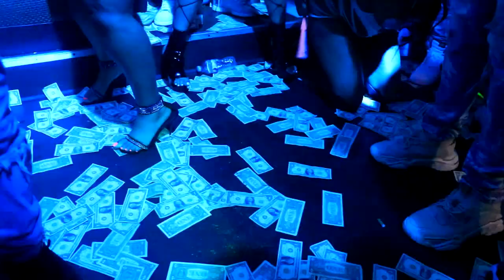TENNESSEE PRESENTS GD MARCH MADNESS 2023